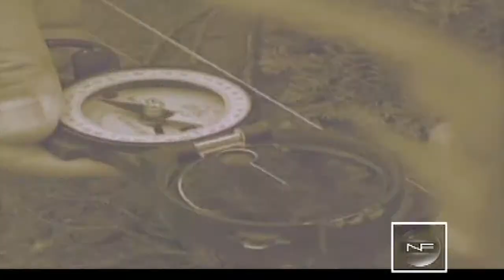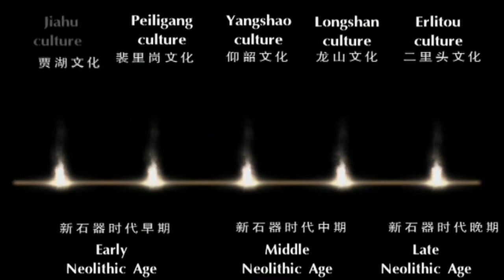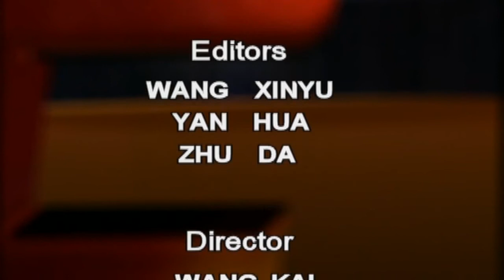【New Frontier 720HD】 Sounds from the Neolithic Age / Part 03 2/2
Channel: CCTV-9 International
Program: New Frontier Documentary
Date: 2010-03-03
Description: Sounds from the Neolithic Age / Part 03 2/2
Video Series ID: k2wQCetndxyJ2pncXTN6Yg==
Multipart Video ID: aqneY+2O#M8Ho4h9cnXerw==